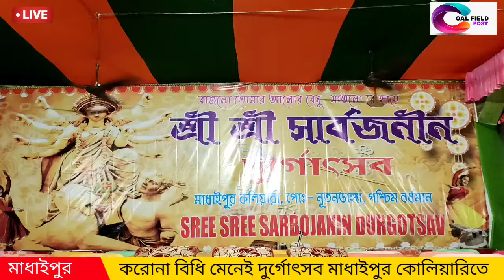Durgotsab Madhaipur Colliery in Accordance with the Corona rules